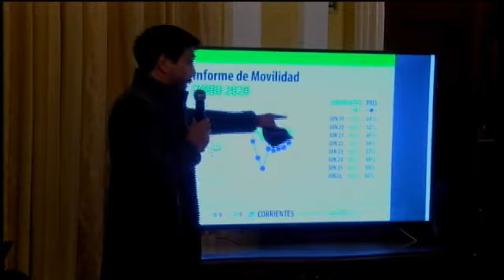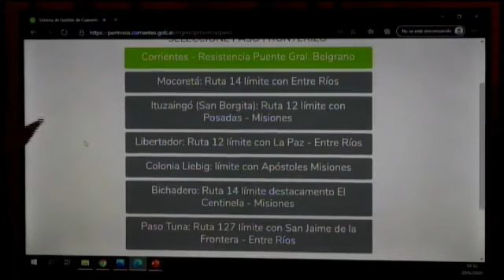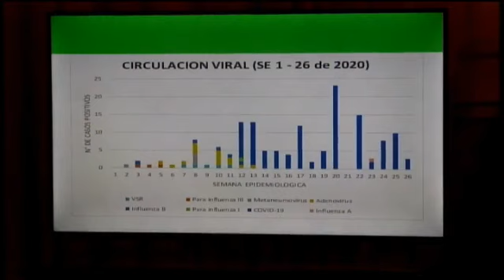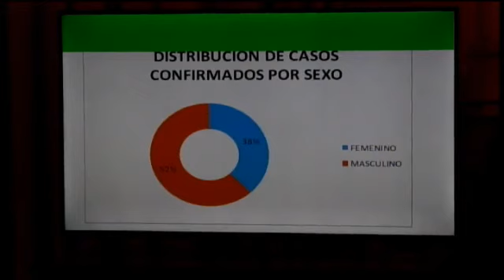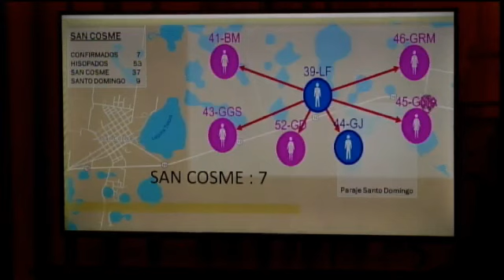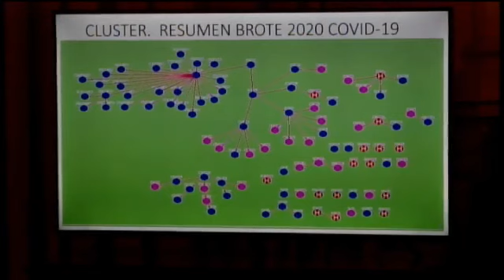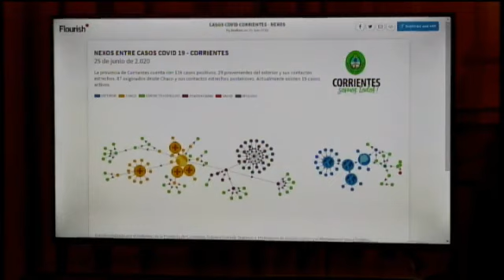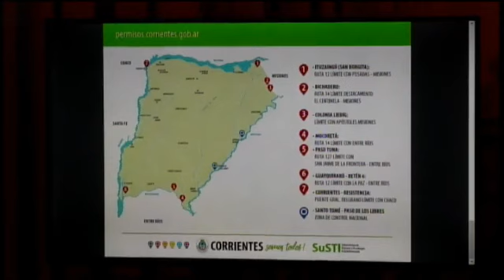CONFERENCIA DEL GOBERNADOR GUSTAVO VALDEZ 29/06/20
Ahí habla como seguirán las medidas desde el día de hoy 29 de junio de 2020